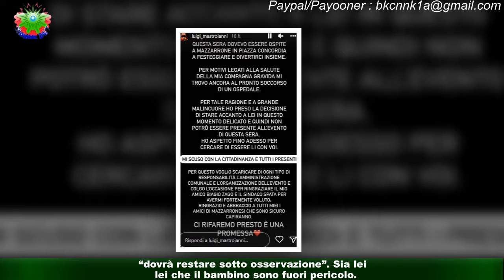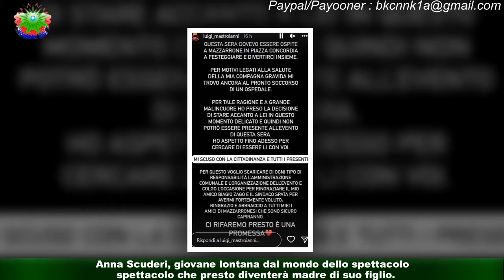La fidanzata di Luigi Mastroianni Anna Scuderi in ospedale: 'Ha avuto un malore'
Luigi Mastroianni racconta che la fidanzata Anna Scuderi in dolce attesa del loro primo bebè ha avuto un malore: si trova in ospedale,“dovrà restare sotto osservazione”. Sia lei che il bambino sono fuori pericolo. La fidanzata di Luigi Mastroianni, Anna Scuderi, incinta, è stata colpita da un malore.